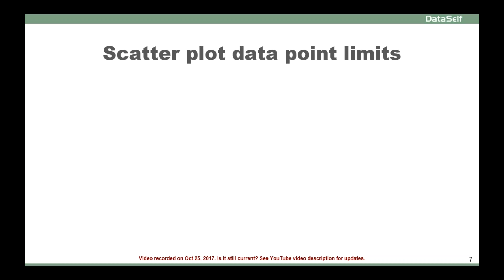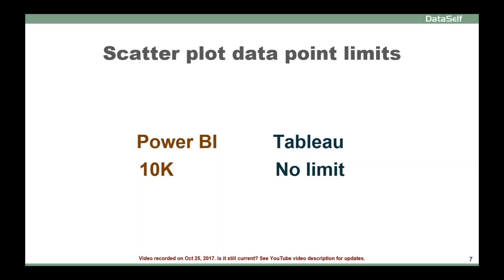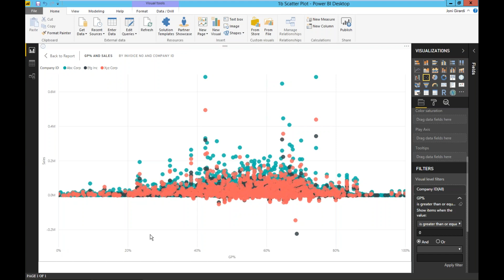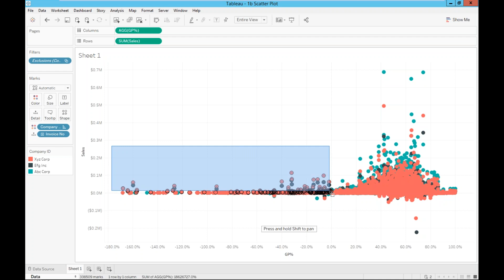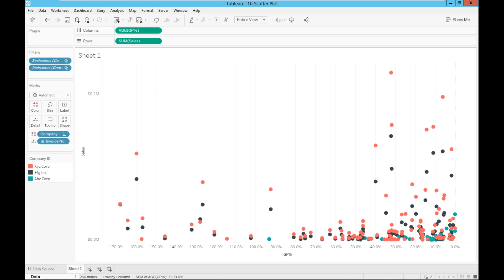Power BI vs Tableau: Scatter Plots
When properly used, Power BI can deliver a similar level of scatter plot analysis as Tableau. However, Power BI sampling above 10K data points can make important trends go unnoticed. If scatter plots can be of value to your data analysis needs, be sure to watch this video.

About DataSelf:

DataSelf Analytics is an enterprise-level analytics platform designed for every business intelligence user. It’s self-service BI at an SMB price. We start with the best technology, such as Tableau and Power BI for data discovery and visualization, DataSelf’s own data warehouse, and Microsoft BI for the back-end. Then we simplify where necessary, and we amplify by integrating everything and adding our 5000-plus out-of-the-box templates for reports, dashboards, and KPIs.

DataSelf has preconfigured solutions for systems such as Acumatica, Epicor, Everest Software, Infor CRM (SalesLogix), Microsoft Dynamics 365, Dynamics AX, Dynamics CRM, Dynamics GP, Dynamics NAV, Dynamics SL, NetSuite, Sage 100 (MAS 90 / MAS 200), Sage 300 (Accpac), Sage 500 (MAS 500), Sage CRM, Sage Pro, Sage X3, Salesforce, SAP Business One, Syspro, SugarCRM, xTuple, and other systems.